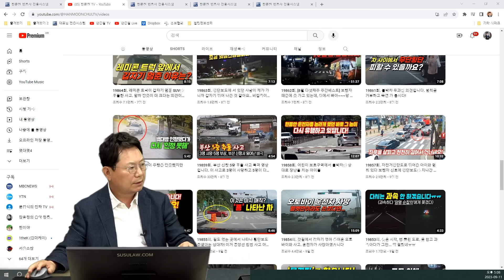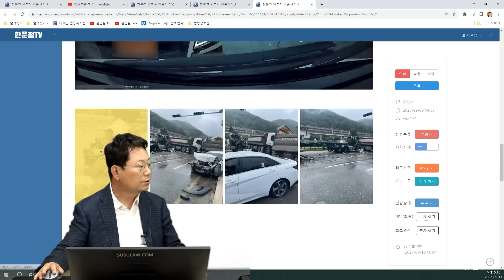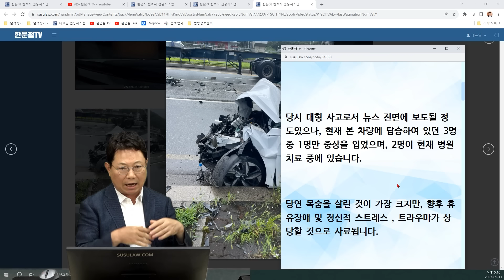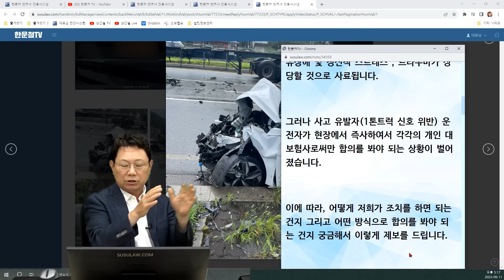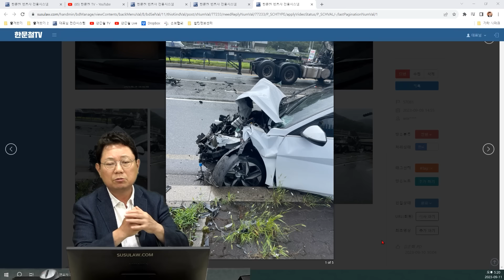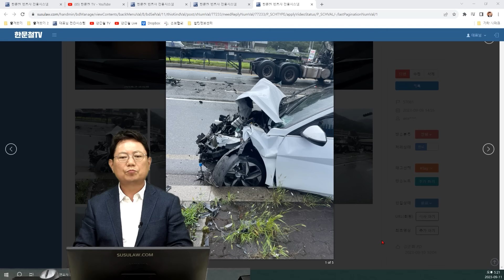19922회. 3명이 숨진 비극적인 사고.. 돌아가신 포터운전자분께 안 좋은 댓글들이 많아 영상을 올립니다.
56878, 57081, 56578, u19859
230911 (월) 2부 생방송

부산 신항 포터 신호위반 사고의 목격차량 영상과 사고차량 영상

신호 위반으로 좌회전하는 1톤 트럭과 직진하던 덤프 트럭이 충돌 후 또 맞은편 신호 대기중이던 다른 덤프 트럭과 충돌한 부산 신항 인근 5중 추돌 사고

1. 유튜브를 보고 돌아가신 포터운전자분께 안 좋은 댓글들로 인해 또 다른 목격 차량이 제보

2. 2번째 충돌 아반떼 차량 운전자

부산 신항 포터 신호위반 사고 유튜브에서 방금 봤는데 돌아가신 포터운전자분께 안좋은 댓글들이 많아 영상 올려봅니다.

제 생각엔 포터 운전자분이 남에게 피해 주는 걸 싫어하시는 분 같아요.

본인 차량이 우회전을 막고 있으니 비워 놓기 위해서 잘못된 선택을 하신게 아닐까 생각합니다.

사고전 트레일러 차량에 길 비켜주실려고 우측으로 빼신걸 보면요.

신호위반은 잘못하셨고 다른 분들께 큰 피해주신건 맞지만 포터운전자분과 동승자분 고인의 명복을 빌며 유가족분들께 위로의 말씀을 드리고 싶네요.

당시 대형 사고로서 뉴스 전면에 보도될 정도였으나, 현재 본 차량에 탑승하여 있던 3명 중 1명만 중상을 입었으며, 2명이 현재 병원 치료 중에 있습니다.

당연 목숨을 살린 것이 가장 크지만, 향후 휴유장애 및 정신적 스트레스 , 트라우마가 상당할 것으로 사료됩니다.

그러나 사고 유발자(1톤트럭 신호 위반) 운전자가 현장에서 즉사하여서 각각의 개인 대 보험사로써만 합의를 봐야 되는 상황이 벌어졌습니다.

이에 따라, 어떻게 저희가 조치를 하면 되는 건지 그리고 어떤 방식으로 합의를 봐야 되는 건지 궁금해서 이렇게 제보를 드립니다.

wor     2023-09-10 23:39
안녕하세요. 한문철 변호사님

자료에 보이는 영상과 같이 정면으로 충돌을 하였던 아반때 운전자입니다.

사고 전반적인 내용을 앞에서 언급 드렸던 것과 같이 어떤 식으로 대응을 해야 되는지 전반적인 설명을 좀 부탁드립니다.

사고 휴유증, 트라우마 등등에 관련해서 단순히 병원 진단 주수에 맞춰져서 형식적인 합의가 아닌 향후 어찌 될지 모르는 저희 들의 신체, 정신적으로 고통 받을 것에 대한 충분한 합의가 이루어져야 된다고 봅니다.

아시다시피, 사고 유발자 1톤 트럭 운전자는 이미 사망을 한 사건입니다.

* 의견

- 사고 유발한 차량(포터트럭)의 운전자가 사망했기에 형사처벌이 없고 따라서 형사합의도 불가.

- 정말 운이 좋아 많이 다치진 않은 아반떼 운전자와 동승자

- 배보다 배꼽이 더 커지기에 소송하는 건 좋지 않음

- 평생의 쓸 운을 한번에 다 썼다고 생각하는 것이 현실적이라고 보임

- 크게 다치신 분은 빠른 쾌유 기원

- 신호위반해서 사고를 일으키셨지만 이 사고로 돌아가신 1톤트럭 운전자 분, 그리고 두분 고인 명복을 빌고 유족들의 아픔에 위로의 말씀을 올립니다.

가히